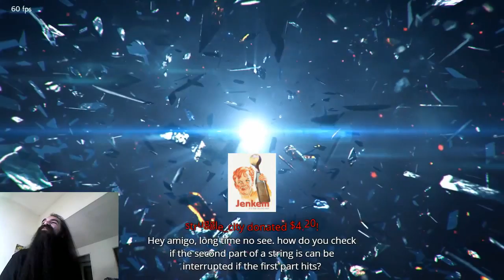Sometimes, Tekken 7's Just Hard - "Aris I Can't Land Josie's WS+2,1 Combo"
Easily the most common Josie question Aris encounters, and probably for good reason. The answer isn't what people want to hear though.